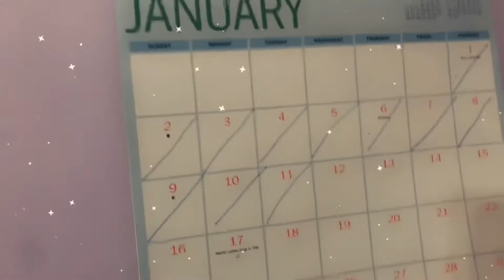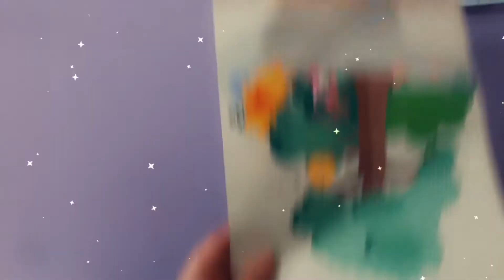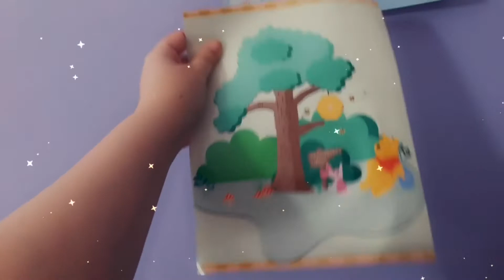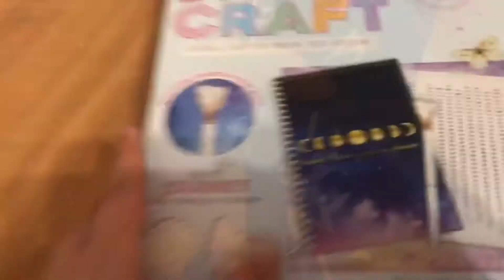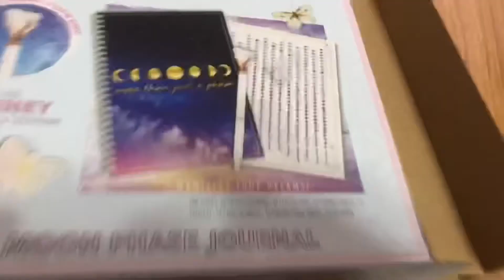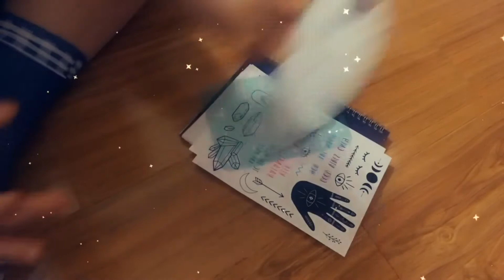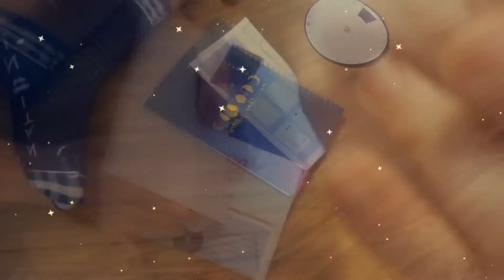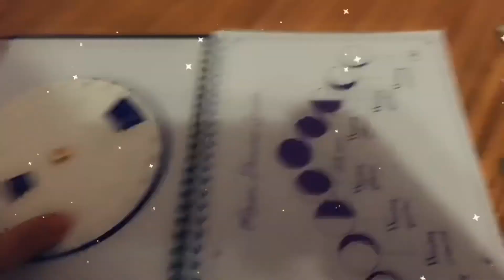￼🥳I’m permanent/moon phasJournal🌘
Hi I hope everyone is doing amazing today today was a  great surprise it’s gonna be fun my bank account is not in good hand ✨🛍✨